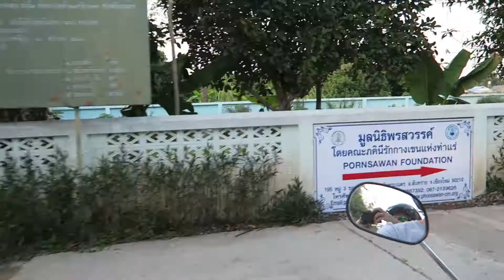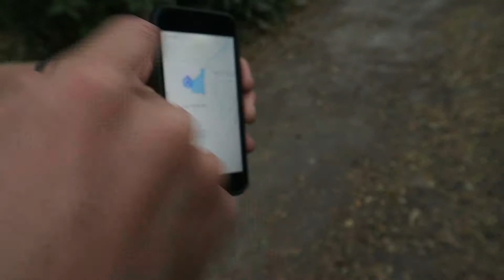DELICIOUS, CHEAP All You Can Eat Buffet | Chiang Mai - Thailand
3/32 “DELICIOUS, CHEAP All You Can Eat Buffet | Chiang Mai - Thailand!” Help us get this to 100+ likes!

Hey guys,

This is Episode 3 of 32 of our trip through Thailand. We traveled to Chiang Mai, Bangkok, Krabi and Ko Lanta in 3 months. We didn't vlog everyday but we filmed alot, CrossFitted alot, explored alot and drove around on scooters alot.

Today we worked most of the day at Good Morning Cafe in Chiang Mai, Thailand. After work, the sun was setting so we explore what Apple maps shows as a lake type or a reservoir. Upon further discovery, we learn it's true nature.

Back in Chiang Mai we hit a restaurant which we don't know anything about. It takes a bit to warm up to, but the Thai style all you can eat buffet is phenomenal with a water bbq in the middle of the table. The cooking time-lapse shots at the end of the video are amazing.

♥ VIan xxx :-)